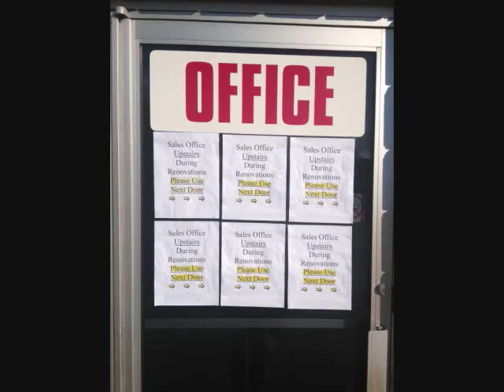Logel's Auto Parts Office Renovation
Slideshow of our front sales office renovation in September of 2013.
Kitchener, Ontario